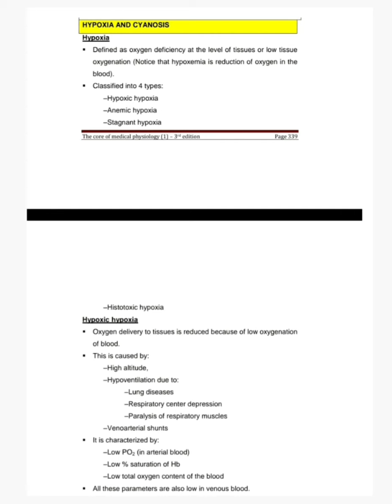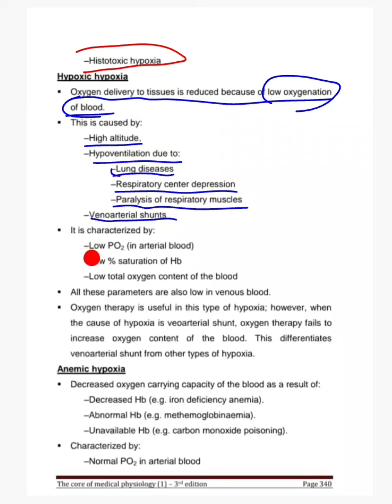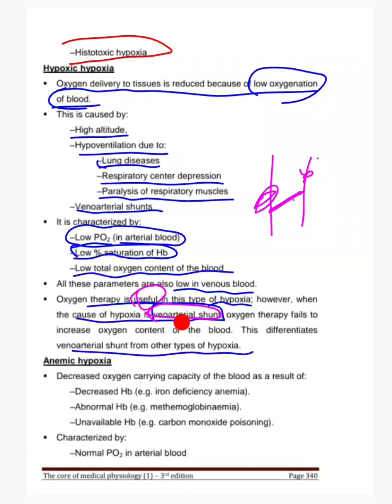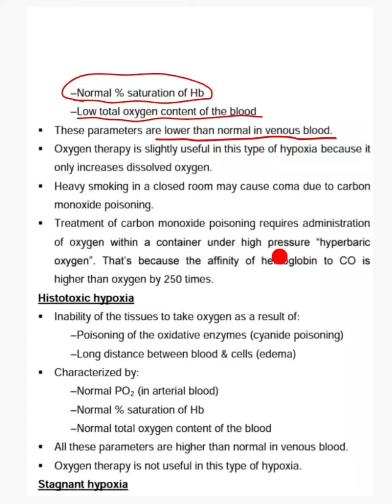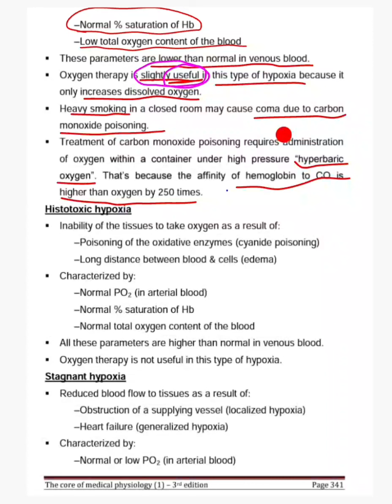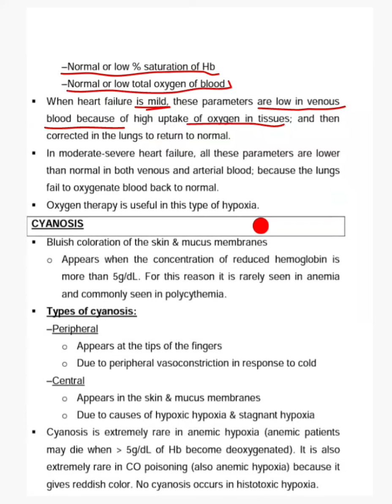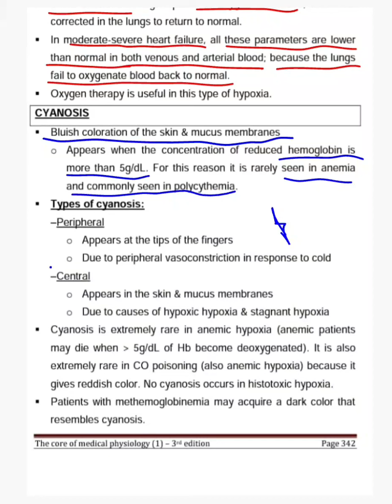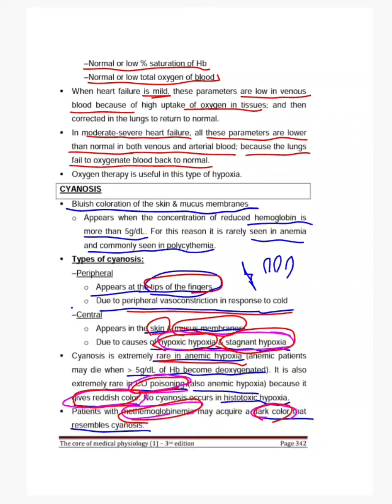Respiratory physiology ( hypoxia and cyanosis ) seventh lecture (last lecture)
Dr. Mohammed Garieballa/ Respiratory physiology / hypoxia / Hypoxic hypoxia/ Anemic hypoxia / Stagnant hypoxia / Histotoxic hypoxia / cyanosis / Peripheral
cyanosis / Central cyanosis.